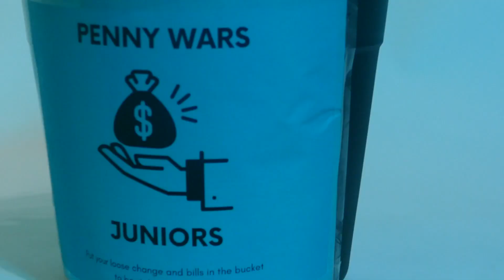NHS Morning Roar 09.19.22